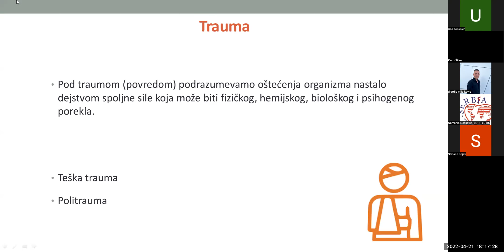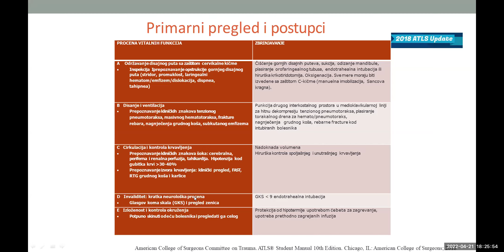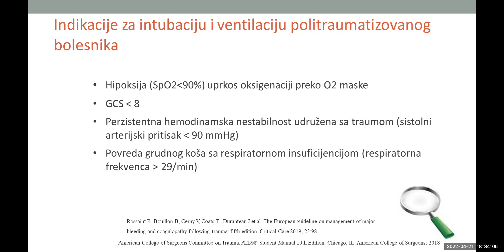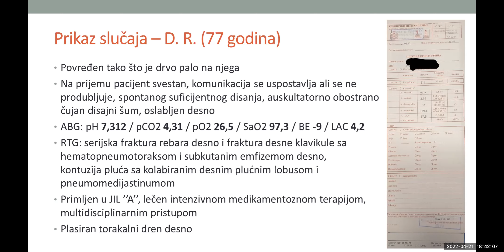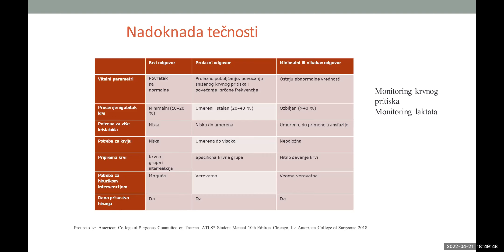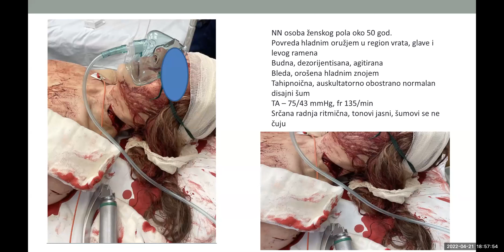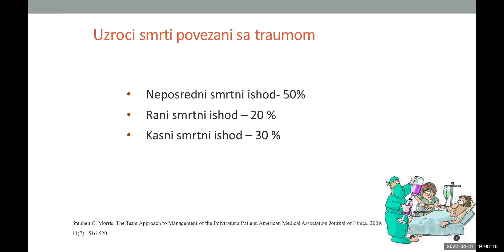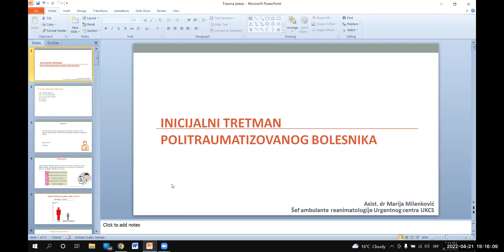Circulus casus, non circulus vitiosus Inicijalni tretman teške traume- dr Marija Milenković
Circulus casus, non circulus vitiosus – Kolo Avanture, ne vrzino kolo!
I ciklus- drugi webinar –  INICIJALNI TRETMAN TEŠKE TRAUME

Naš serijal o urgentnim stanjima u medicini nastavlja kl. asist. dr Marija Milenković, specijalista anesteziologije, reanimatologije i intenzivne terapije zajedno sa svojim timom kl. asist. dr Jovanom Stanisavljević, spec. dr med. Ksenijom Petrović, dr Ivanom Rovićem i dr Đuro Šijanom.

Asist. dr Marija Milenković je klinički asistent na Katedri Hirurgije sa anesteziologijom Medicinskog fakulteta Univerziteta u Beogradu. Radila je na kao anesteziolog na Klinici za digestivnu hirurgiju KCS – Prva hirurška klinika.
Od 2012 godine zapsolena je u UC UKCS, u centru za anesteziologiju i reanimatologiju, a od 2014 obavlja posao Šefa odseka za reanimatologiju. Subspecijalista kliničke transfuzologije od 2021. godine.
Posao kordinatora Klinike za pulmologiju KCS, pandemija COVID-19, obavljala je u periodu 2020. godine i COVID bolnice Bežanijska Kosa u periodu 2020. i 2021. godine.
Doktorsku tezu pod nazivom „Ispitivanje prognostičkih faktora za ishod lečenja bolesnika sa teškom traumom“ i mentorstvom prof. dr Vesne Bumbaširević odbranila je 2019. godine.

U organizaciji webinara su učestvovali članovi LK Beograd.
Prusustvo na 50% webinara po svakom ciklusu donosi sertifikat za učešće u ovom projektu.
DOBRODOŠLI!

Circulus casus, non circulus vitiosus
I cycle - second webinar - INITIAL TREATMENT OF SEVERE TRAUMA

Our series on medical emergencies continues with teaching assistant dr Marija Milenković, specialist in anesthesiology, resuscitation and intensive care together with her team teaching assistant Dr. Jovana Stanisavljević, spec. dr med. Ksenija Petrović, Dr. Ivan Rović and Dr. Đuro Šijan.

Assist. Dr. Marija Milenković is a teaching assistant at the Department of Surgery with Anesthesiology, Faculty of Medicine, University of Belgrade. She worked as an anesthesiologist at the Clinic for Digestive Surgery KCS - First Surgical Clinic.
Since 2012, she has been employed at the UC UKCS, in the Center for Anesthesiology and Intensive Care, and since 2014 she has been the Head of the Department of Intensive Care. Subspecialist in clinical transfusiology since 2021.
The coordinator of the Clinic for Pulmonology KCS, pandemic COVID-19, performed in the period 2020 and COVID Hospital Bežanijska Kosa in the period 2020 and 2021.
Doctoral thesis entitled "Examination of prognostic factors for the outcome of treatment of patients with severe trauma" and the mentorship of prof. Dr. Vesna Bumbasirevic defended in 2019.

Members of LK Belgrade participated in the organization of the webinar.
Attendance at 50% of webinars for each cycle brings a certificate of participation in this project.
WELCOME!